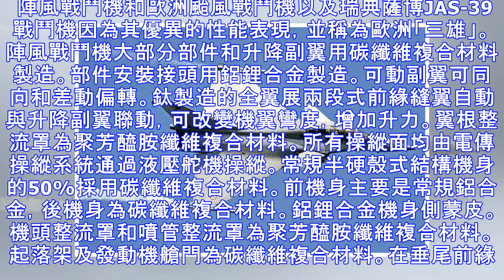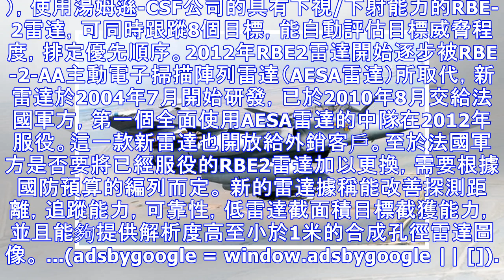飛機資料庫 之 陣風戰鬥機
陣風戰鬥機真正的優勢在於多用途作戰能力，這款戰鬥機是世界上「功能最全面」的，不僅海空兼顧，而且空戰和對地、對海攻擊能力都十分強大。以F3型為例，陣風已具備高超的對海攻擊、偵察和核攻擊能力，陣風是一款能力全面、性能比較均衡的多用途戰鬥機，即能空中格鬥，又能對地攻擊，還能作為航母艦載機，甚至可以投擲核彈...